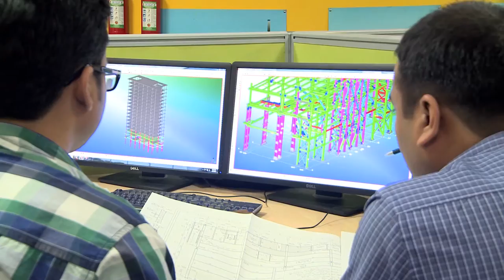Interarch Infrastructure Corporate Movie 2013